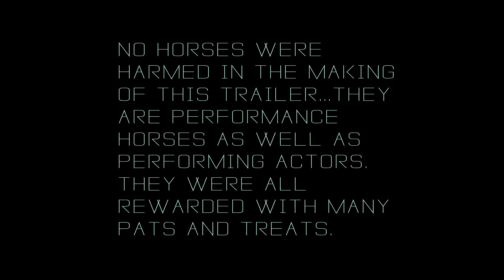"Against the Grain" Movie Trailer - An Original Equestrian Sci-Fi Film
One time my horse took over a city.

Two equestrians are selected to participate in a trial of a revolutionary new grain mixture for their sport horses, designed to significantly improve their existing athletic performance. Little do they know that their mounts will collect too much power, and get so strong and smart from the grain that they become power hungry and overtake their barn, and eventually, the town. This leads the humans into a more primitive state and the owners must take desperate measures to stop the chaos.

Special thanks to Kelsea being a trooper.

Edited in Adobe After Effects and Premiere.